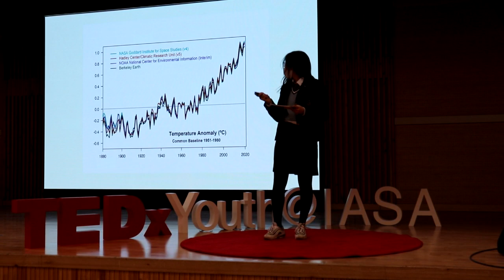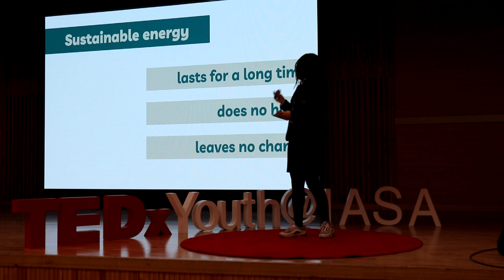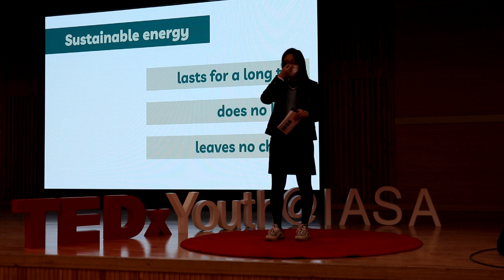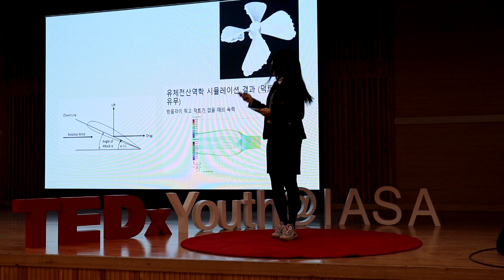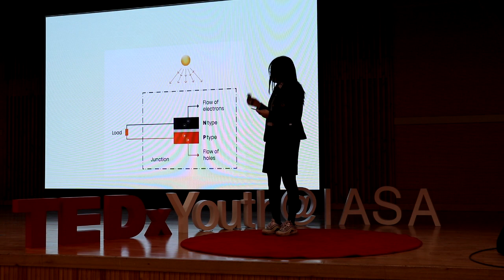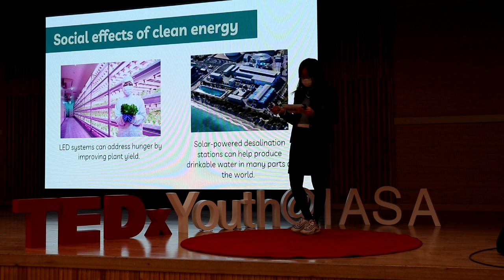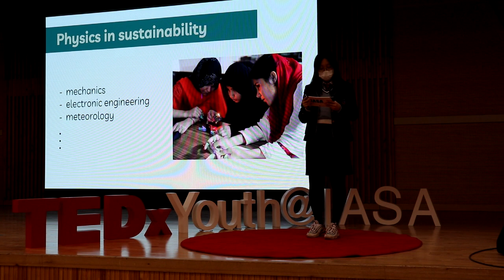The Physics of Sustainability | Chae Hyeon Chung | TEDxYouth@IASA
The Physics of Sustainability 2nd year student of Incheon Academy of Science and Arts This talk was given at a TEDx event using the TED conference format but independently organized by a local community.